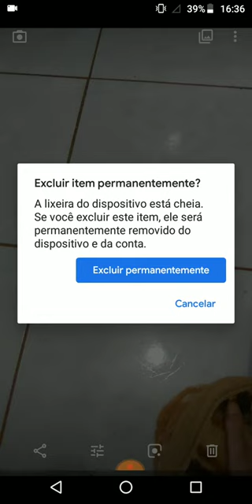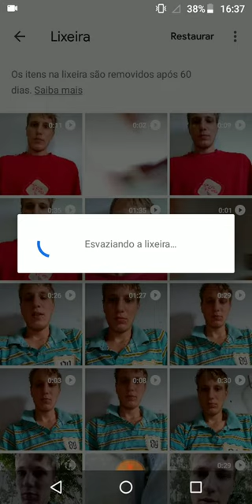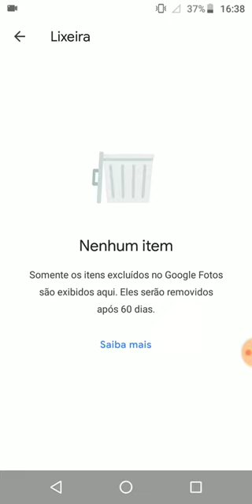Como Acessar a Lixeira no Moto G6/G5/G7/G8/G9/G10 | Tutorial 2018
Descubra como acessar a lixeira nos modelos Moto G6, G5, G7, G8, G9 e G10 sem a necessidade de instalar aplicativos extras! Neste tutorial, vou te mostrar o passo a passo para acessar e gerenciar os arquivos deletados no seu dispositivo Motorola. Aprenda como encontrar e restaurar arquivos importantes ou liberar espaço na memória do seu Moto G de forma rápida e fácil.

No vídeo, você aprenderá:

✅ Como acessar a lixeira nos modelos Moto G6, G5, G7, G8, G9 e G10
✅ Passos simples para recuperar arquivos deletados ou liberar espaço no dispositivo
✅ Dicas úteis para otimizar o armazenamento e organizar seus arquivos

Assista agora e aproveite ao máximo seu Moto G com essa dica essencial!